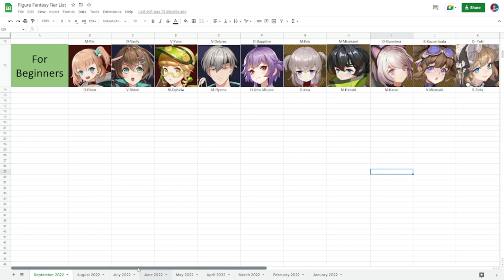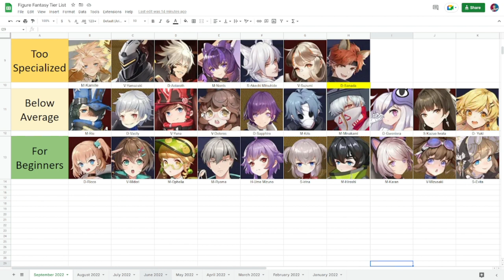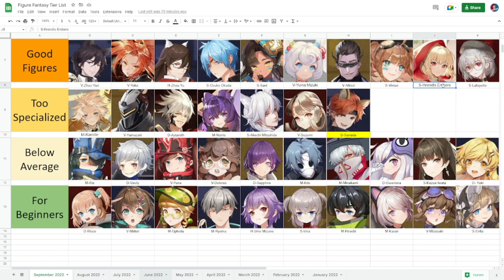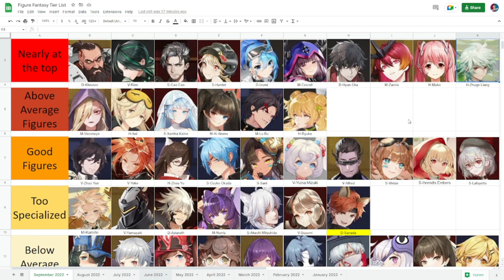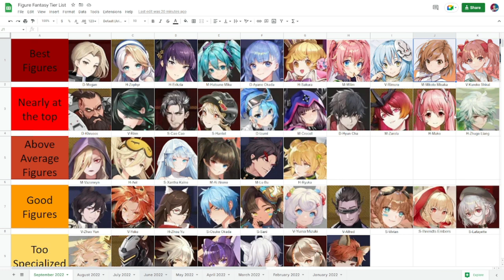[Figure Fantasy] September 2022 Tier List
Episode 639: September 2022 Tier List